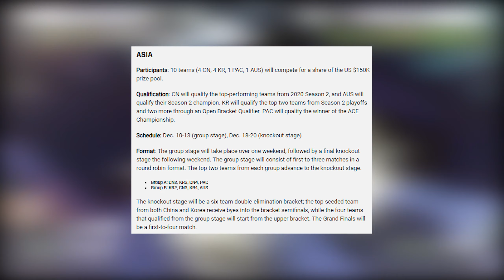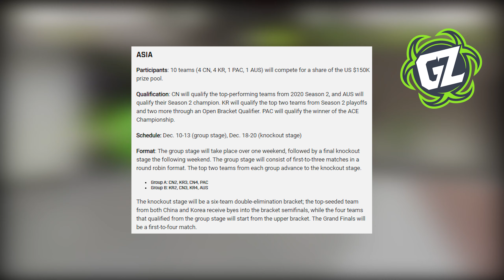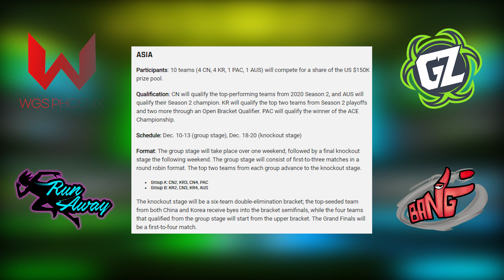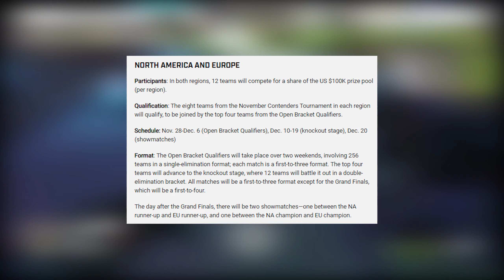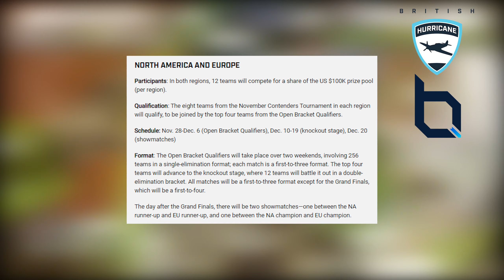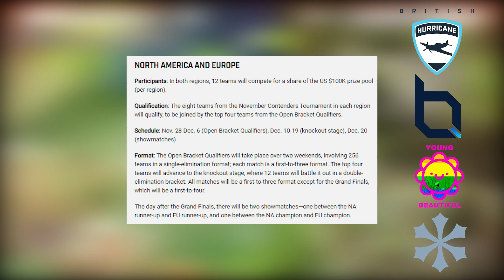THE GAUNTLET RETURNS!!!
Hi

Its getting near the end of the year and the end of yet another Overwatch Contenders season and with all the uncertainty surrounds COvid-19 we had been wondering fi we were going to get any special events for tier 2 this year. But, Blizzard have delivered, The Gauntlet is back and it is back with a bang.